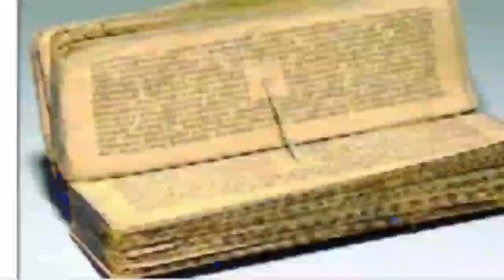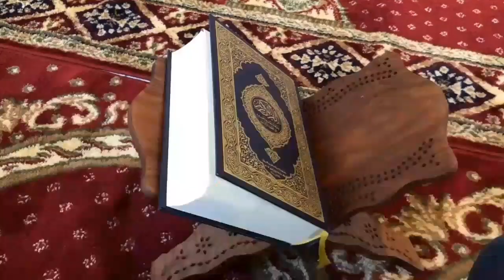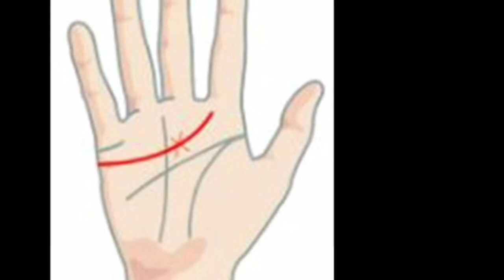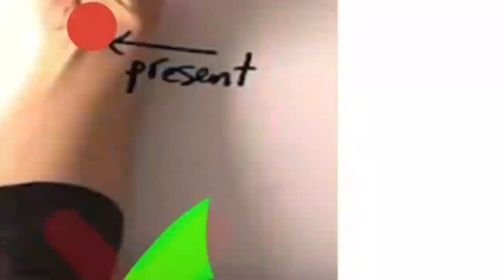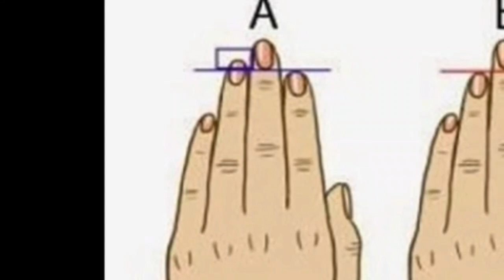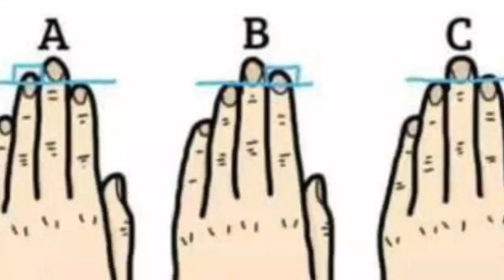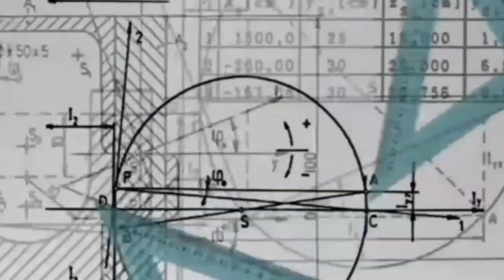মানুষের হাতের এই চিহ্ন বিশেষ সংকেত প্রদান করে - significance of letter X or M sign in ✋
Letter M in hand
হাতের রেখা,
নমস্কার দর্শক বন্ধুরা, এই ভিডিওতে আপনাদের সামনে একটি গুরুত্বপূর্ণ বিষয় আলোচনা করা হয়েছে আর তা হল মানুষের হাতের ধরন ও প্রকৃতি সম্পর্কে। মানুষের হাতের রেখা ভবিষ্যতের কোনো অর্থথ প্রদান করে সেই বিষয়ে এই ভিডিওতে আলোচনাাা করা হয়েছে। এটি একটি শিক্ষামূলক ভিডিও। আশাাাকরি ভিডিওটি ভালো লাগবে।